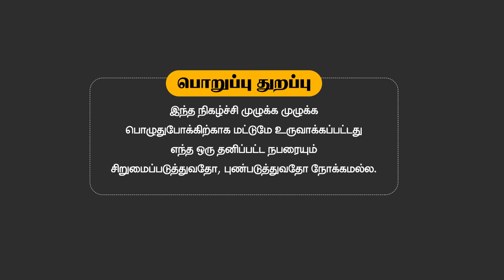எதே! மதயானை கூட்டம்ல யானை நடிச்சதா? - Viral Sofa Boy Interviews GV Prakash, Dheena & Ivana 🤣 Kalvan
எதே! மதயானை கூட்டம்ல யானை நடிச்சதா? - Viral Sofa Boy Interviews GV Prakash, Dheena & Ivana 🤣 Kalvan | Cineulagam

This is a Super-Fun video of Actor GV Prakash, KPY Dheena and Actress Ivana interviewed by the Viral Sofa Boy. GV Prakash & Team in this interview talk about their upcoming movie Kalvan starring GV Prakash Kumar, Ivana in lead roles which also has Bharathi Raja, KPY Dheena playing pivotal role, directed by P.V. Shankar and produced by G. Dilli Babu.
Watch Vera Maari Love Story, South India's first spin off series by aha, after the success of Vera Maari Office. Vera Maari Love story is the love tale of Ramya and Sathya.  With unwavering loyalty, Sathya's friends Syama, Maari, Keshavan, Leena, and Naalu Joram step in to stop Ramya's wedding.  Inspired by Tamil cinema, they devise hilarious schemes to halt Ramya's wedding. Will love conquer all in the end?

Cutest Video Ever❤️ Aila Birthday Celebration❤️

"நான் திட்டினது பெருசு இல்ல" - 20  Years of Lollu Sabha Part 4 ❤️